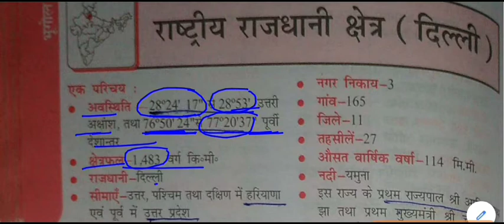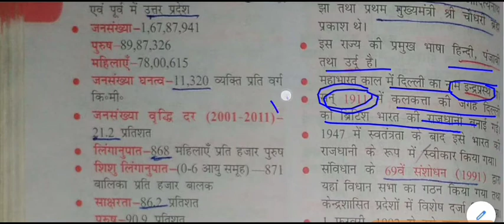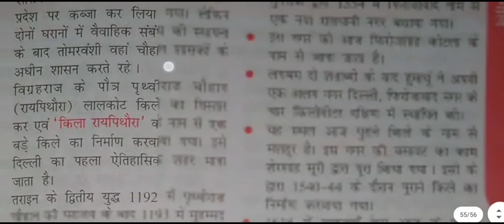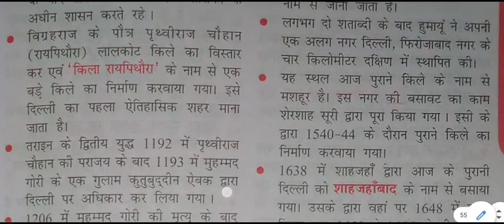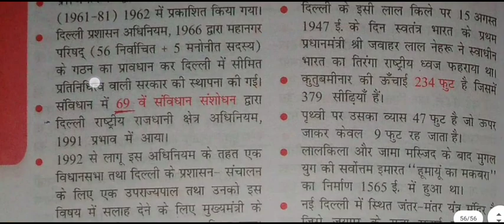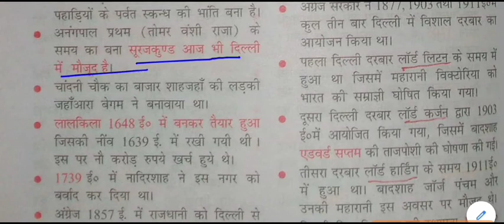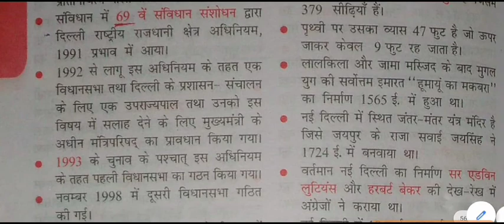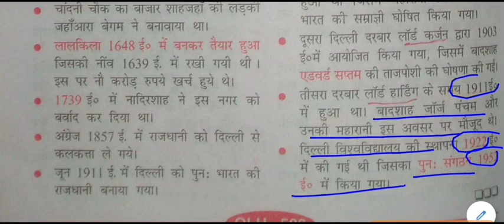दिल्ली सामान्य ज्ञान || Delhi Gk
Delhi Gk  for All Competitive Exams like SSC, Railway, IB, Bank, UPSC, BPSC, MPSC, PCS, etc.